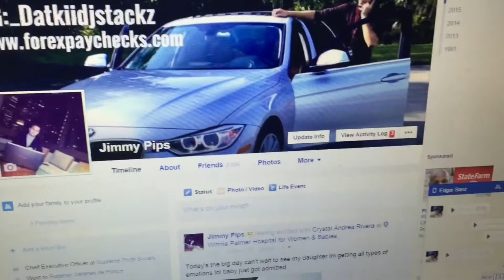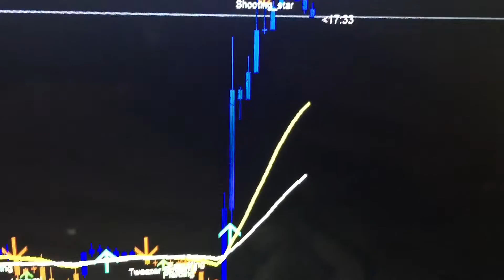Forex Trading Over $200 Profit While At The Hospital Make Money Where Ever You Are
Supreme Profit Society was created to simplify the learning  process of Forex trading.  Our goal is to help others develop the skills, patience and discipline required to be a successful trader. This is not a get rich quick scheme. Yes, you can earn a great living trading Forex, but if you’re looking to ‘get rich quick’, this course is not for you. The truth is that no Forex training course on it’s own, can turn you into a safe and consistently profitable trader. There has to be a development time. Changing your life through Forex is not an event it’s a process.

 Supreme Profit Society helped me get where I am at today and gave me all the knowledge I needed to profit in the forex industry... Supreme Profit Society is real and Supreme Profit Society  have given me a great opportunity to help me and my family make income...

Trading Forex With No Indicators
Trading Forex
Forex Market
How To Trade Forex
Pips
Forex Strategies
Forex Live Signals
Metatrader
How To Make Money From Home
Supreme Profit Society
Foreign Exchange Market
Forex
Forex Account Management
Forex System
Forex Trading Group
Forex NFP